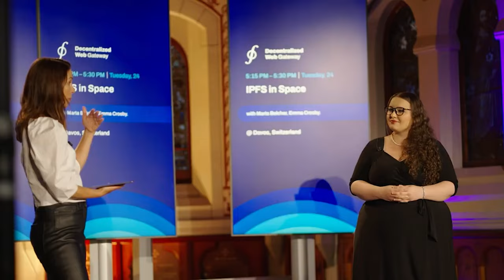Filecoin Foundation Events Recap 2022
Its been a wild year for Filecoin Foundation! Thanks to everyone who made it all happen! Here's to an even bigger 2023!